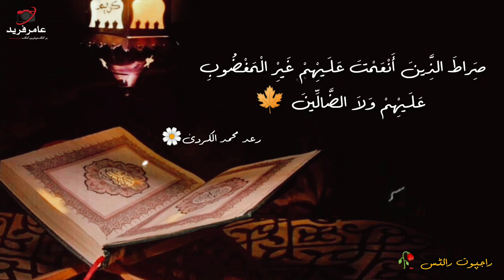Download and listen surah Fatiha in the voice of Raad Muhammad Al Kurdi